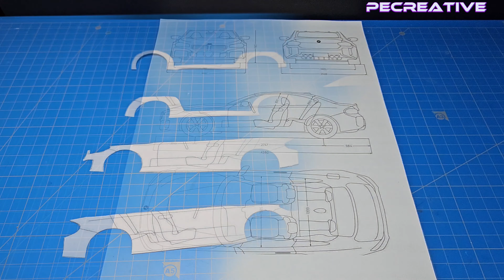I built a BMW M2 G87 from scratch | Part 1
BMW M2 G87 Part 1 recreated  from PVC plastic sheets and other recycled plastic materials, all of the process is 100% made by hand and it took us many hours to complete, the scale model is 1/24, also there will be 2 or 3 more parts to this project, hope you guys appreciate our hard work and effort, leave a like, subscribe and comment the next build that you want to see, also feel free to ask any question we will answer to all of them.